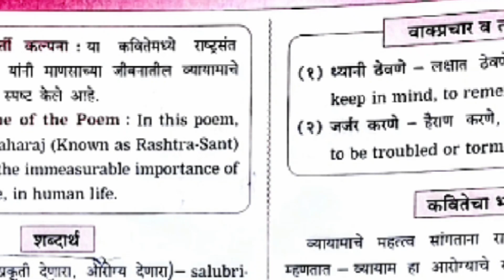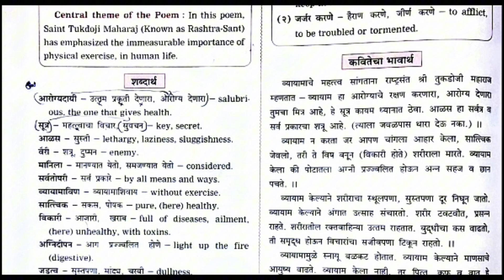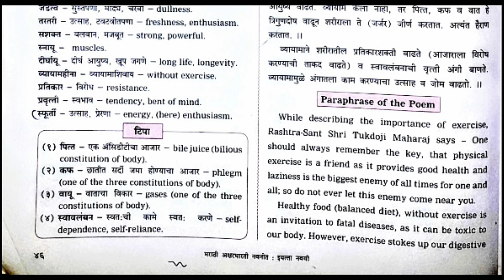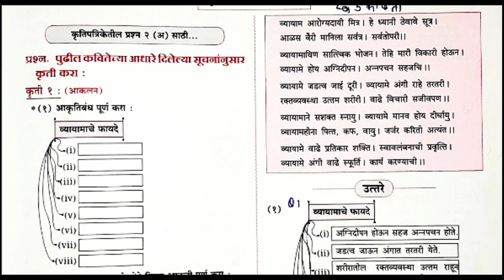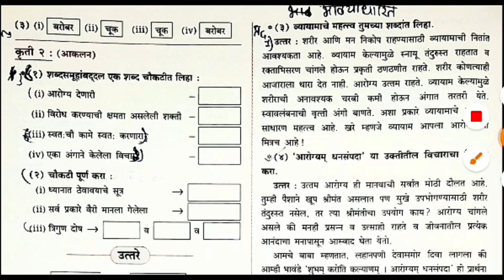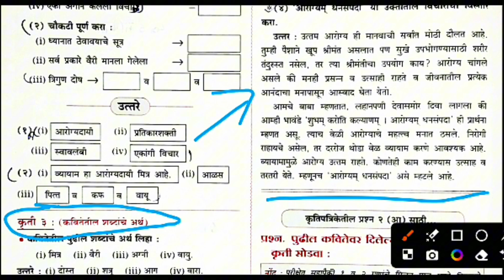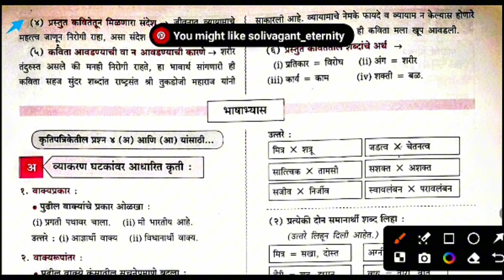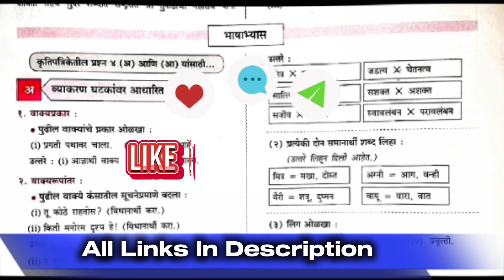👉9th Marathi Chapter 5 Vyayamache mahatva Questions Answers | व्यायामाचे महत्त्व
9th Marathi chapter 5 व्यायामाचे महत्त्व Questions answers Vyayamache mahatva swadhyay ssc_board digest Answer

Like______Share To Your friend and family ❤❤
 A big Heart❤ For Your Love